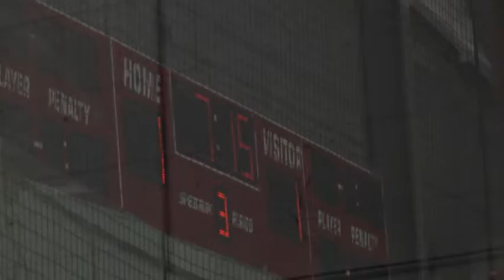U16 Oakland Grizzlies vs Texas Dec 2015b